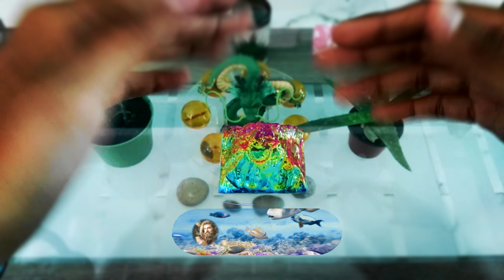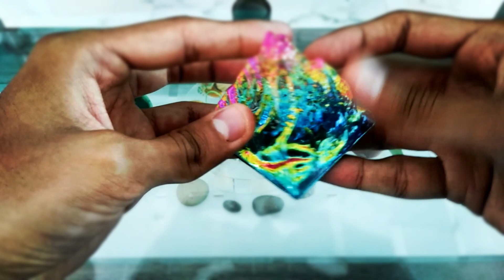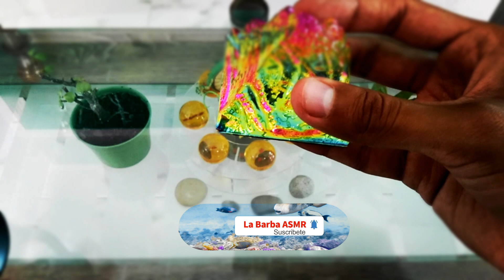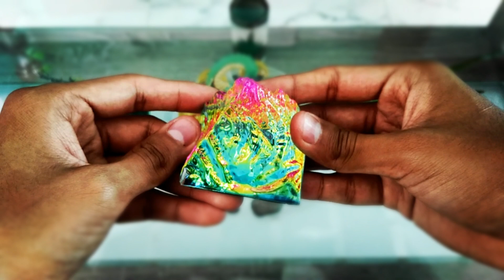💎🔮 Deeply SLEEP with the Enery STONE La Piedra de energia te hara dormir Profundamente 💎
Bienvenidos a este mítico video donde la energía no deja de fluir, CIERRA tus ojos y RESPIRA tranquilamente mientras la piedra de energía hace su trabajo.
Let yourself relax with the energy stone, just close your eyes and breath slowly in order to get into a trance mode, keep breathing then sleep.